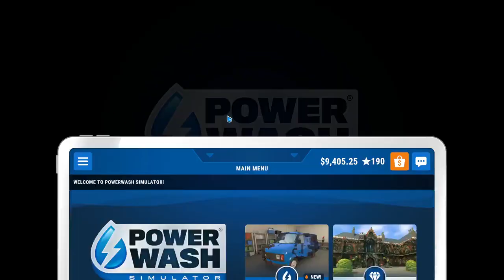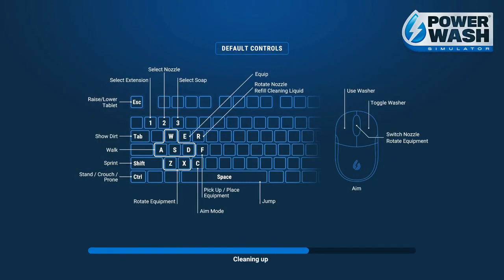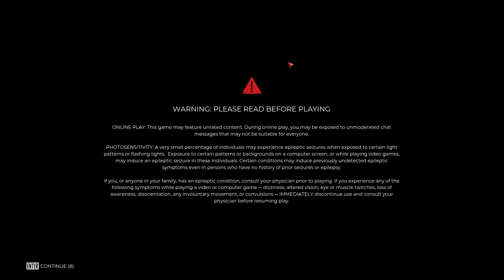LITTLE BIT OF POWERWASH SIM AND DEAD ISLAND 2!! (Twitch Stream)